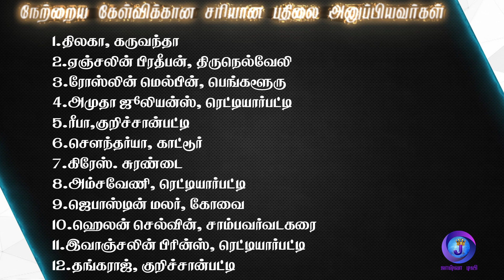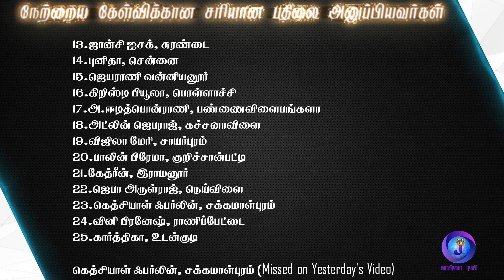Joshua TV BIBLE QUIZ Epi - 110 | Bible படிங்க பதிலை சொல்லுங்க | Tamil Christian Bible Quiz